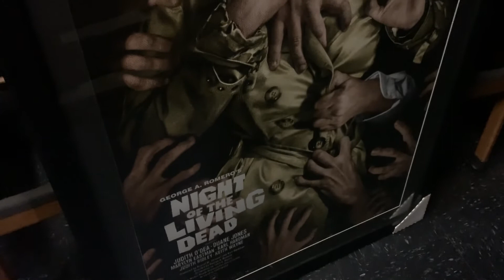Cinematic Void Behind the Scenes: Cinematic Void Vlog #22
On this episode of the Cinematic Void Vlog, we go behind the scenes of what goes into making an in-theater event happen.